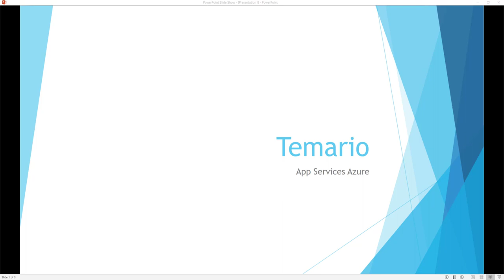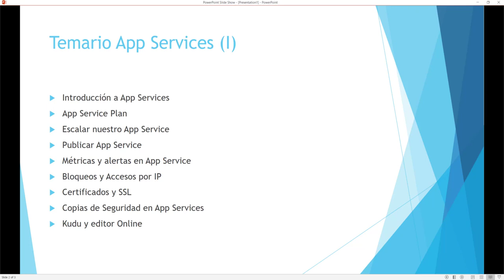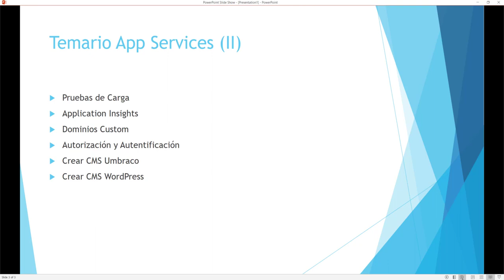Curso Azure - Temario App Services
Temario del modulo de App Services, del curso de Azure